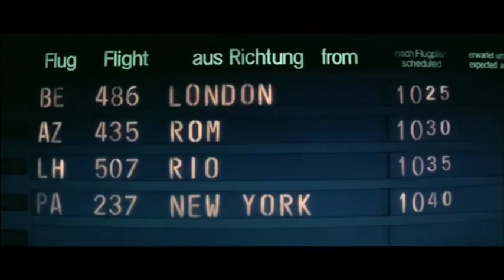Las Tetas Del Hombre Muerto // Suspiro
ADELANTO DE NUESTRO PRÓXIMO ÁLBUM